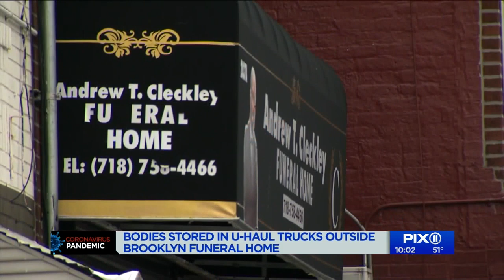Bodies stored in U-Haul trucks at funeral home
The pandemic has increased demand for funeral services. But sources say at a Brooklyn funeral home, bodies were stacked inside moving trucks.